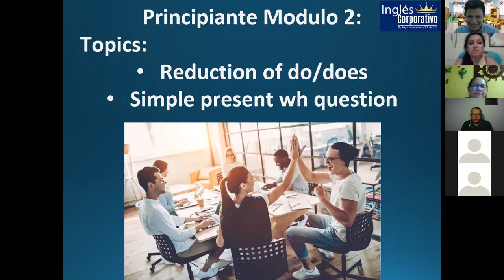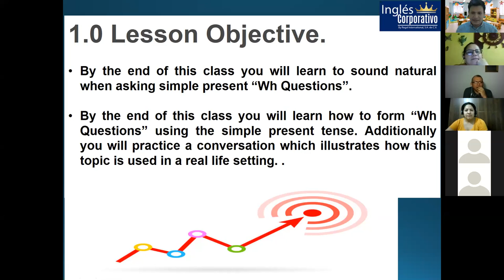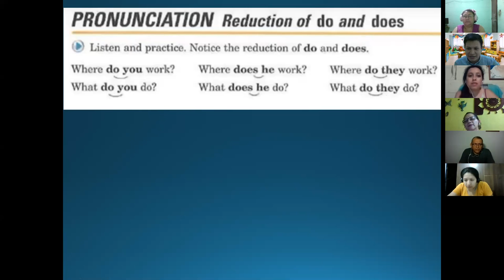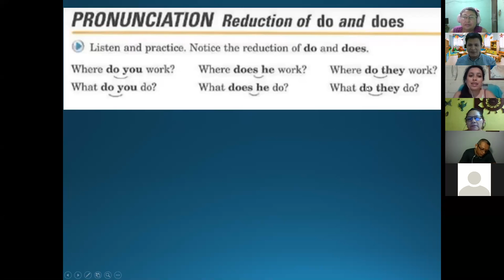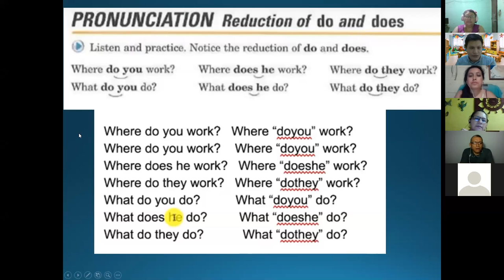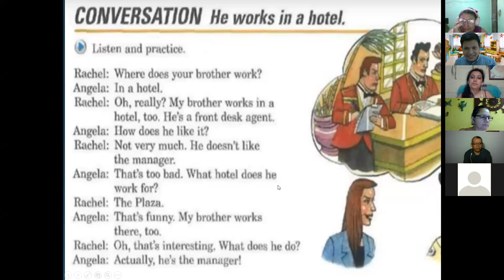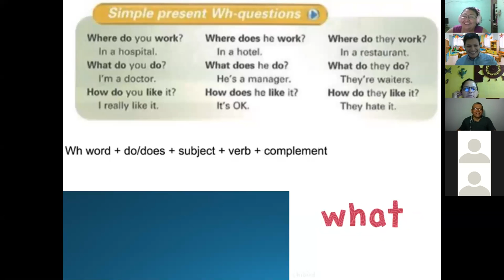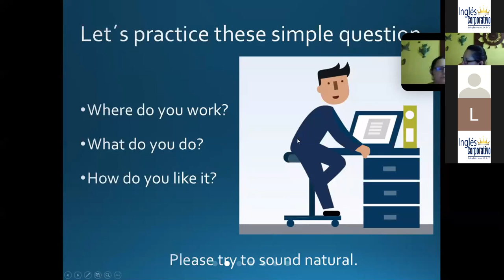Ingles Corporativo-Section 3: Reduction of Do-Does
By the end of this class you will learn to sound natural when asking simple present “Wh Questions”.

By the end of this class you will learn how to form “Wh Questions” using the simple present tense. Additionally you will practice a conversation which illustrates how this topic is used in a real life setting. .